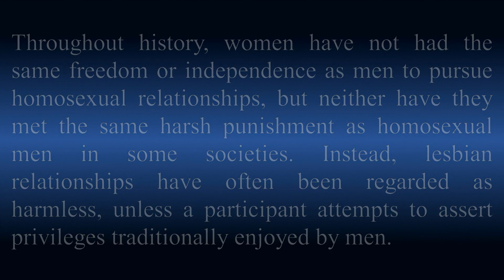Lesbian - Meaning and How To Pronounce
In this video, you will learn what the word Lesbian means. Learn to pronounce the word Lesbian. Build your vocabulary every day with the team from the My Dictionary channel.